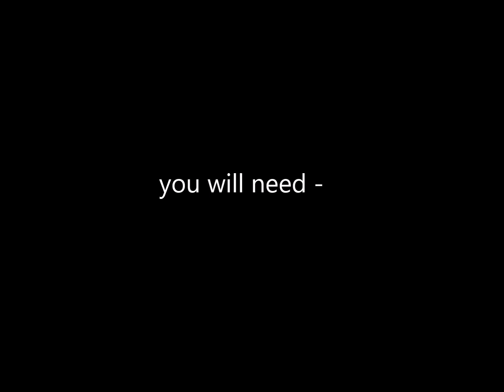VRK Diet Recipe Chicken Dry Fry | VRK Diet Chicken Recipes | Veeramachaneni Diet Recipes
How to make easy and quick chicken dry fry for VRK Diet Chicken Recipe -

Ingredients to make VRK Chicken Fry -

chicken - 250 to 300 gms
onion - 1(grind into a paste)
ginger garlic paste - 1 tbsp
sea salt
coconut powder - 1 tbsp
garam masala powder - 1 tsp
some chopped coriander
few curry leaves
olive oil to fry

Procedure to make VRK Chicken Fry -

Add onion paste, ginger garlic paste, coconut powder and all the spices to the chicken to form a marinade.

Refrigerate 30 minutes

Heat oil in a non stick pan , add curry leaves and the marinated chicken. cover and cook on low flame for 10 minutes.
fry on medium flame until the chicken turns dry and golden.
add chopped coriander.
serve hot !